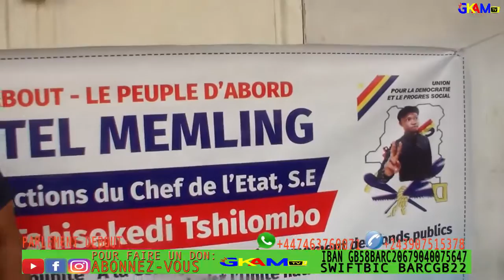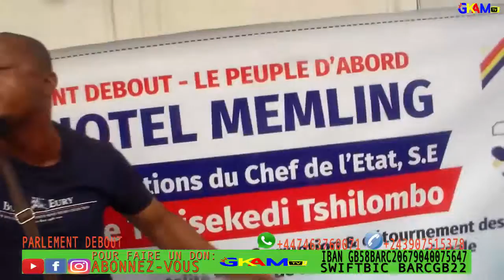JEAN-MARC KABUND ALOBI IL N'Y AURA PAS DE COHABITATION BOLANDA